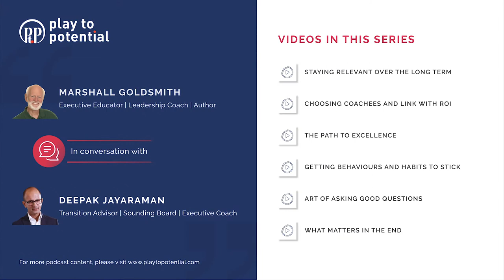64.00 Marshall Goldsmith - The full conversation